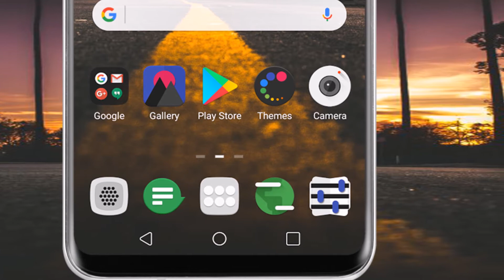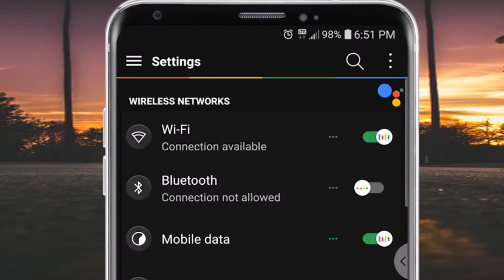G Theme 2 For LG V30, LG G6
G Theme 2 promo for LG V30